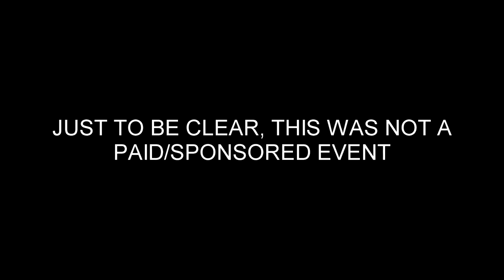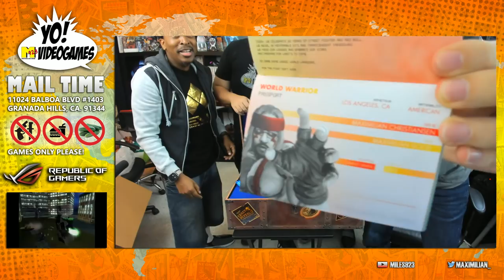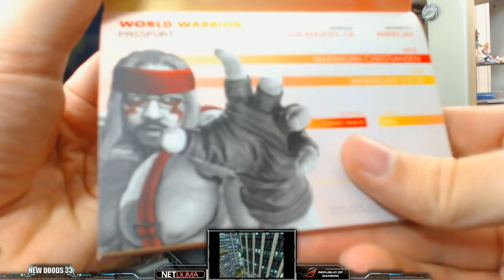MAX REACTS: Insane RedBull Street Fighter Collectors Edition 30th Anniversary Chest